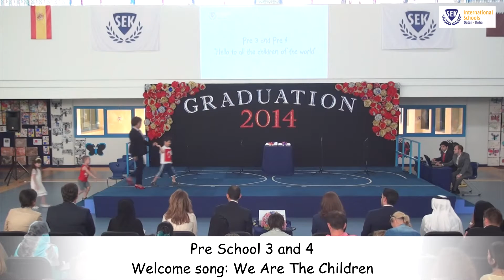03 EOYC & PreSchool 5 Graduation - We Are The Children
Our End of Year Celebration brought our learning community together for a wonderful evening of performances and displays. Pre 5s celebrated their graduation and we all shared our achievements after a great first year here at SEK International School Qatar. We all look forward to more learning and exciting experiences next year. Have a great Summer!!!